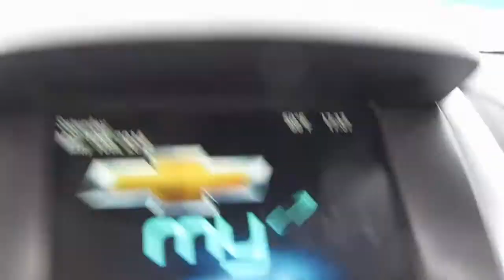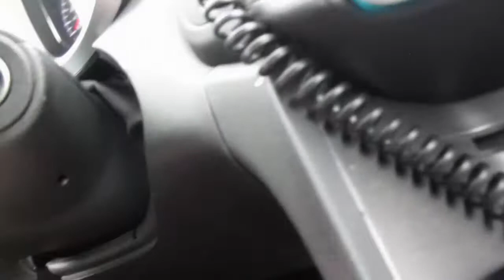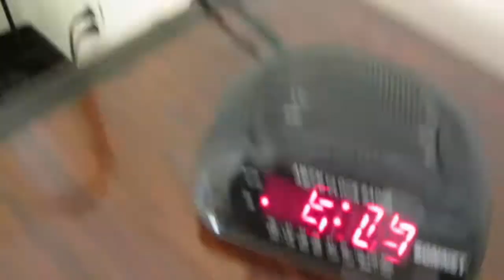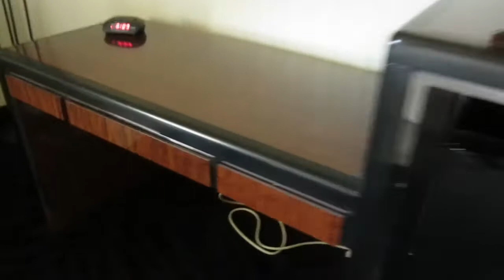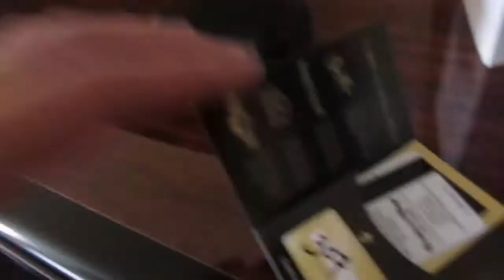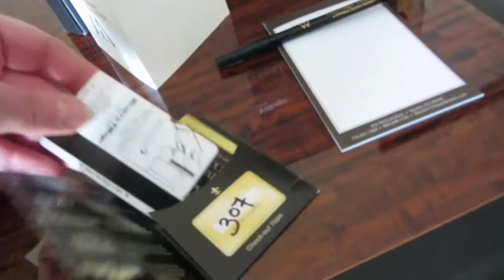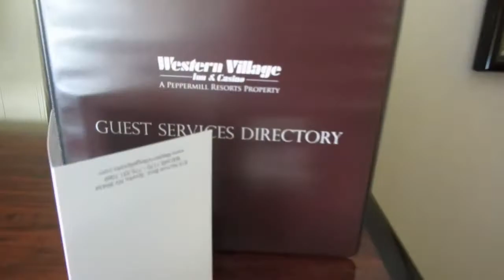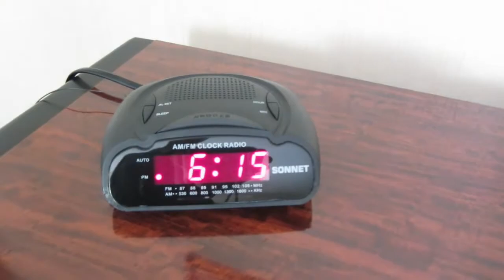USA 2014; 10 Mai. Ankunft in Reno/Sparks Teil 4/4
Hier die letzten Meilen bis zum Hotel in Reno/Sparks. Erneut konnte ich mir das wirklich schöne und preiswerte WesternVillage Hotel/Casino angeln und stelle nach dem Einchecken am Ende des Videos noch kurz das Hotelzimmer vor...